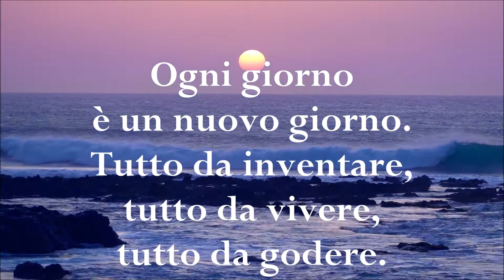Un nuovo giorno - Omar Falworth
Ogni giorno è un nuovo giorno.
Tutto da inventare,
tutto da vivere,
tutto da godere.
L’alba lo posa sul palcoscenico
della tua vita,
 e se ne va.
Il nuovo giorno è tuo,
t’appartiene,
nessuno te lo può portare via.
Puoi farne ciò che vuoi.
Puoi farne un capolavoro o un fiasco.
Perché sei tu il soggettista...
Perché sei tu il regista...
Perché sei tu il protagonista.
La vita è fatta di tanti nuovi giorni:
tutti da inventare,
tutti da vivere,
tutti da godere.
Alzati dalla poltrona di prima fila!...
e sali sul palcoscenico della tua vita!
tutti da inventare,
- Omar Falworth -

Preghiere, Storia, Cultura, Arte, Racconti, Attualità, Informazione, News, Opinioni, ''Pensieri positivi''.